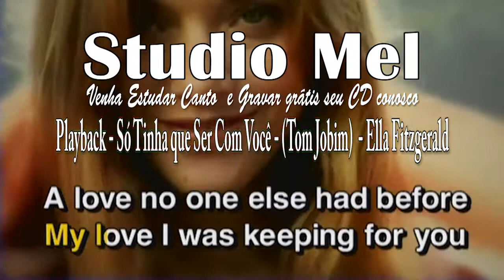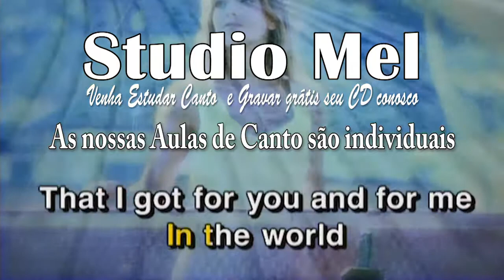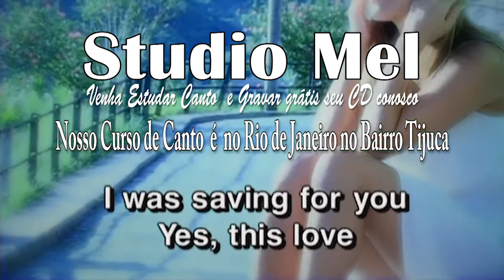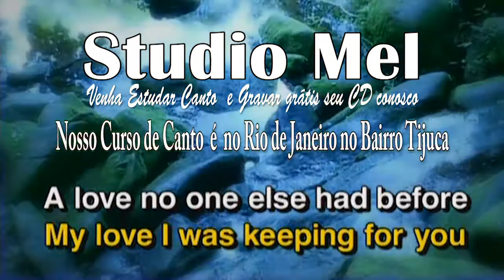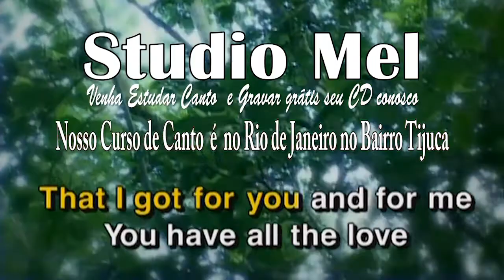C0517 - Playback - Só Tinha que Ser Com Você - Tom Jobim - Ella Fitzgerald